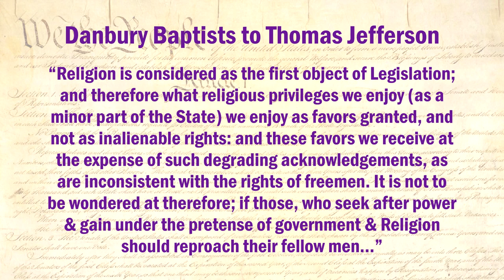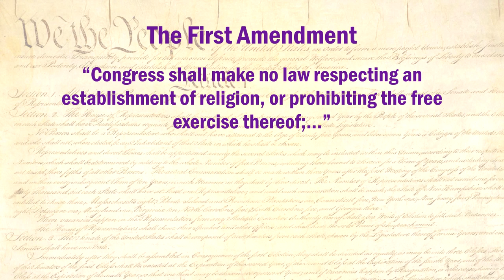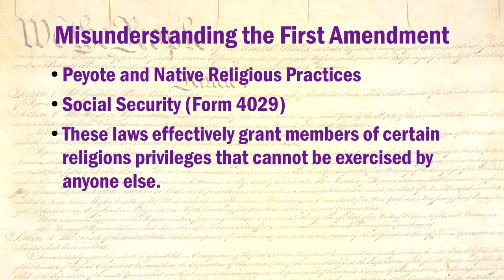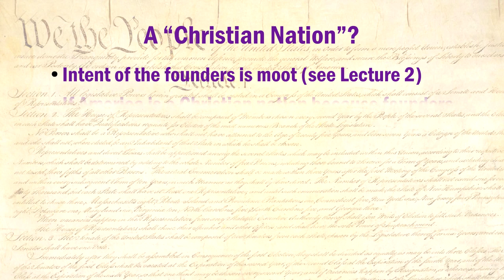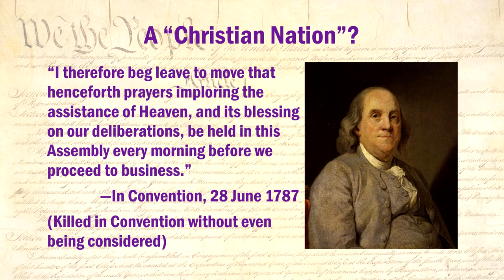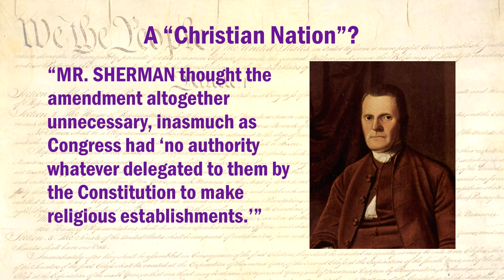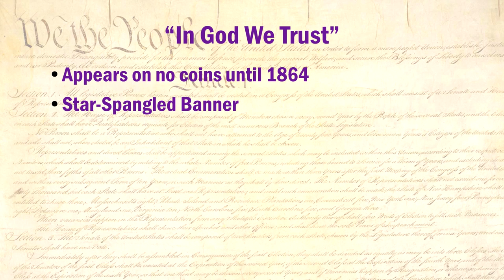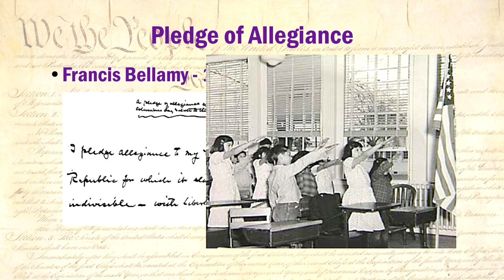Constitution Lecture 9: Separation of Church and State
The meaning of separation of church and state, as described in the First Amendment.